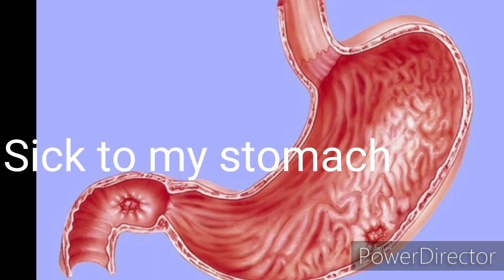KNIGHTS OF THE GOLDEN GRUMMET - Bleach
Slip slap